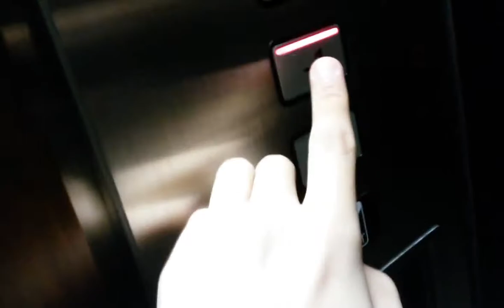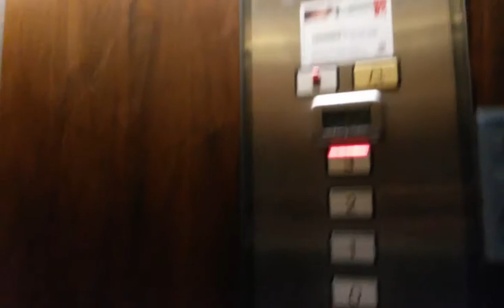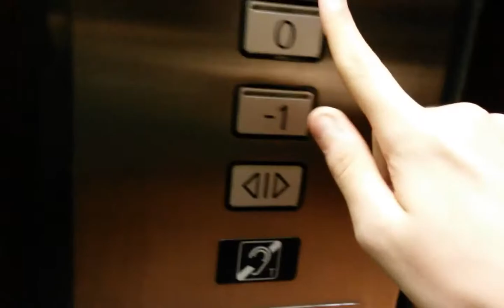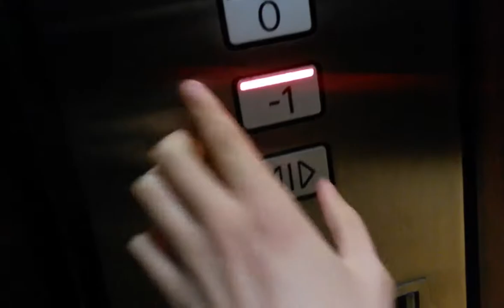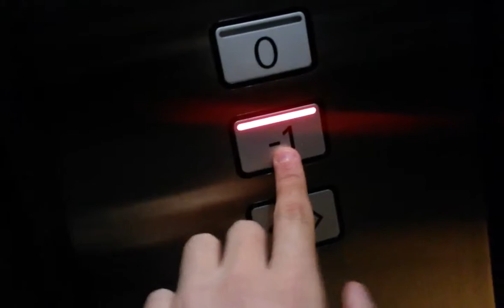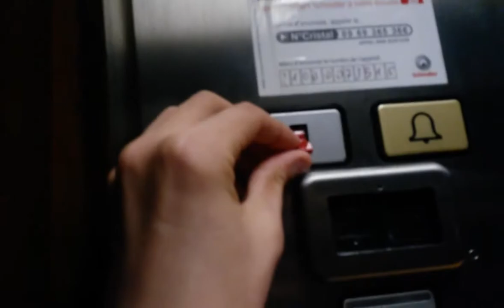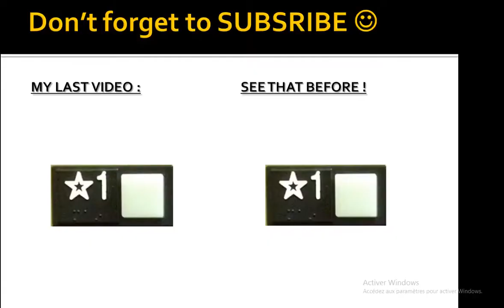AWESOME Schindler TOUCH M-Series traction elevators | Bar-le-duc, France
[TAKEN : Marsh 2018] These are Schindler M-series !! My first !

These schindler elevators are very nice with relay-controlled, when we are at the basement, we can listen the relay and these are touch-sensitive ! They are probably from the 90's. Sadly, I got stuck in on of them on camera when I wanted test the STOP Switch...
I will post this video in the end of april. ☼

|| Elevator Information ||
Brand : Schindler
Year : probably in the 90's
Capacity :
Floors served :
-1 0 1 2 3
Type : Traction
Model : M-Series.

LOCATION :
53 Rue Jean Jacques Rousseau
55000 Bar-le-Duc
"it's very easy to enter in this building (no security), you call the doctor and the door open automatically"